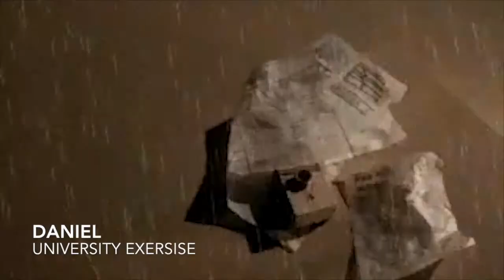Felix Bridie: Demo Reel (Compositions and Film Scores)